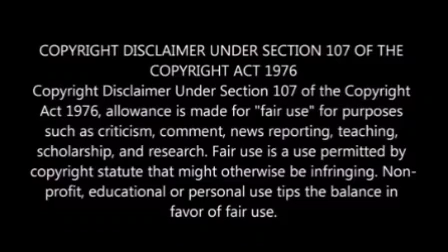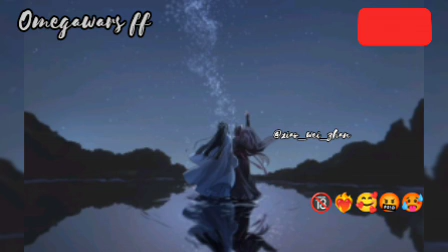in every beat of my heart❤🥰 [Part 6][Wangxian FF]weiying